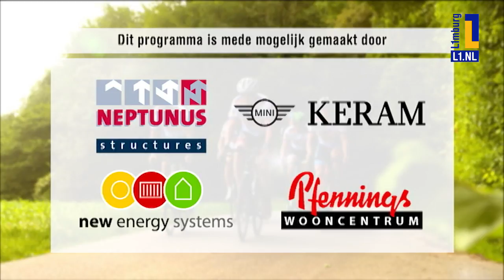Tour de L1mbourg: kan Sagan terug in de Tour de France?